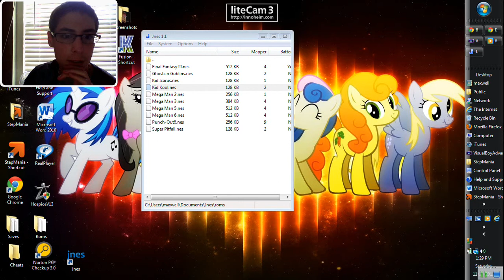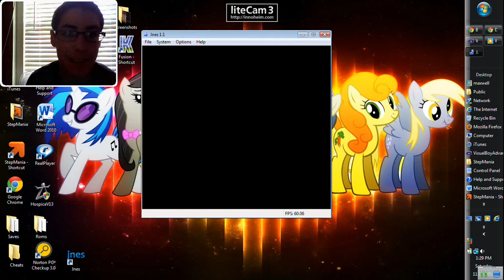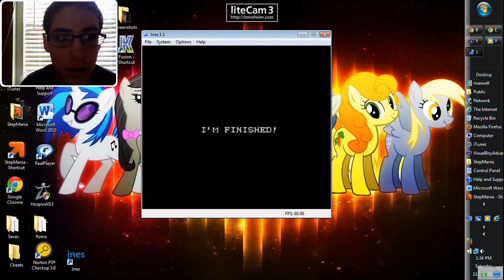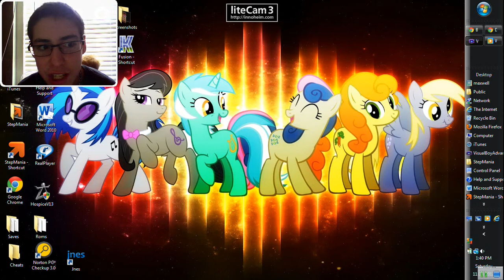kid icarus review and footage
a underrated nes classic. but hard too! enjoy!